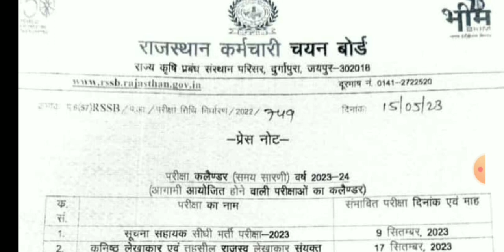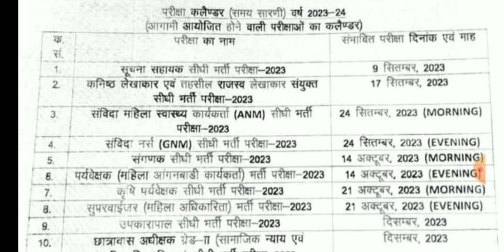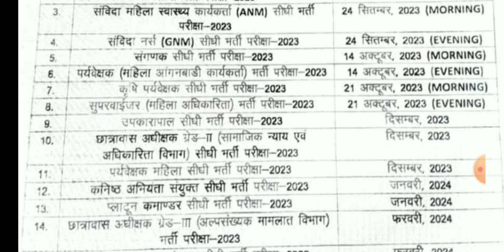2023-24 में राजस्थान में होने वाली गवर्नमेंट परीक्षाएं , Pariksha calendar, letest news,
Rajasthan mein aagami varsh vartman varsh mein hone wali Pariksha iron gym Rajasthan ki naukariyan Shamil ki gai hai p kaun si Pariksha kis tithi ko hogi complete detail yahan per Diya